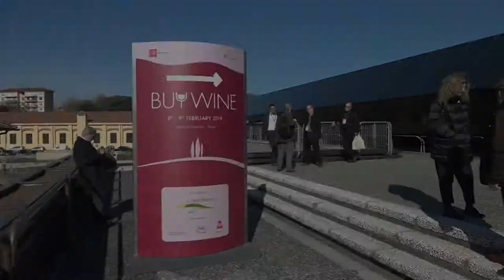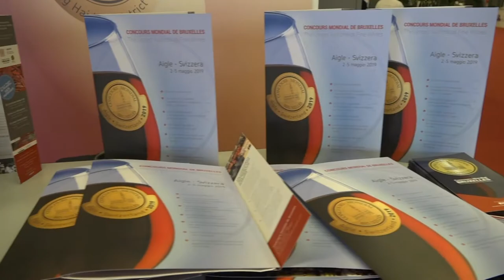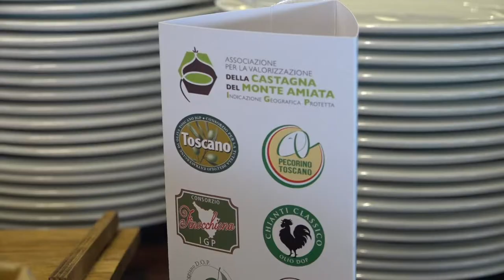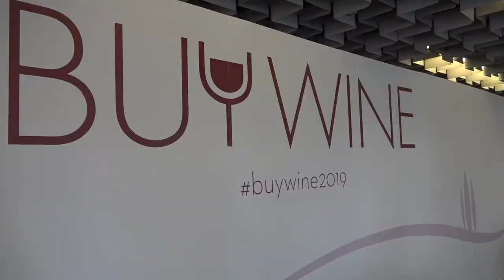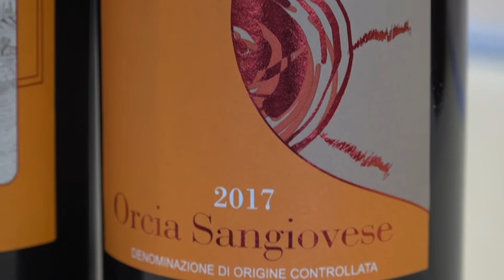Buy Wine, vetrina per Dop e Igp della Toscana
Il valore generato della filiera è stimato nell'ordine di un miliardo di euro, pari all' 11% del valore nazionale. La notizia